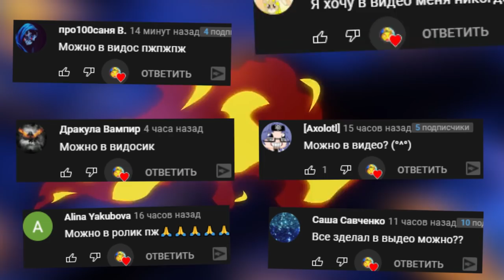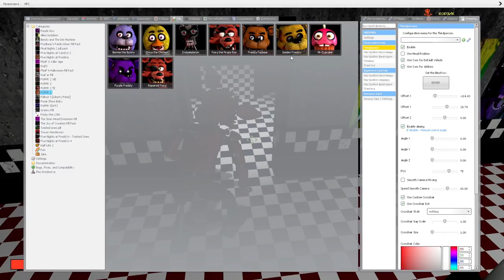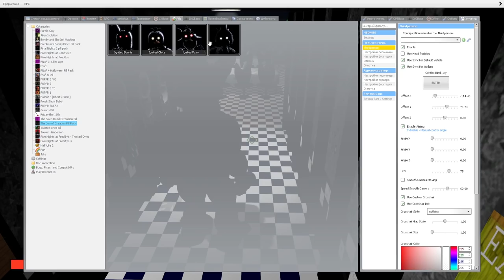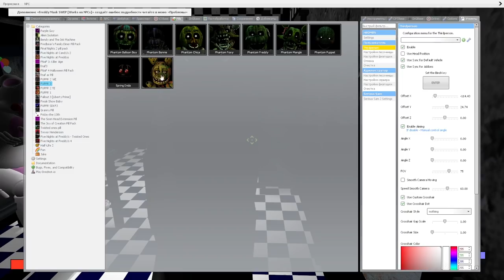АНИМАТРОНИКИ ПУГАЮТ ОХРАННИКА FNAF COOP ► Garry's Mod